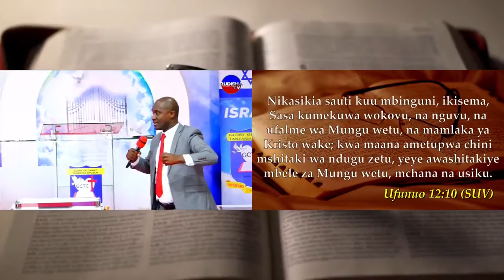Kuwa makini na watu wa aina hii | Mshtaki wa ndugu ni asili ya shetani!